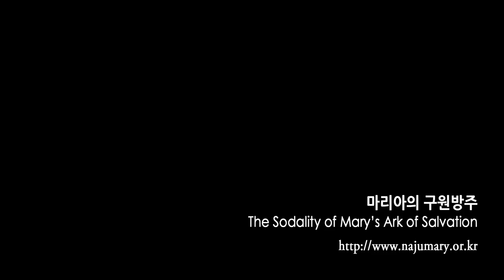당신 함께 계시오면(율리아님 묵상시)